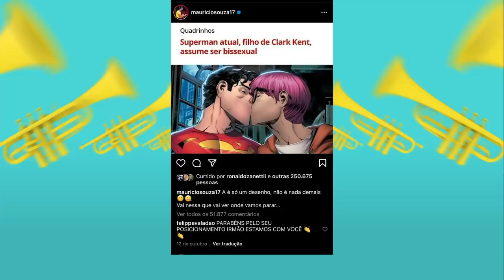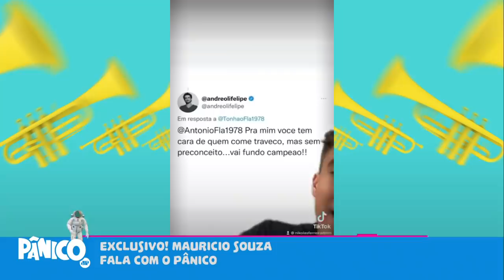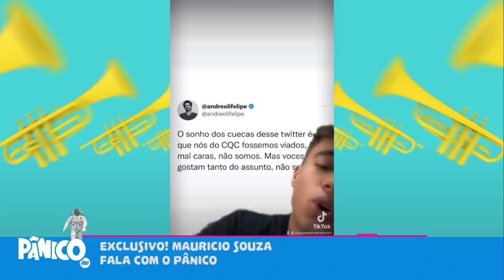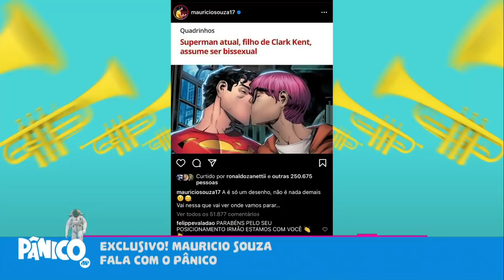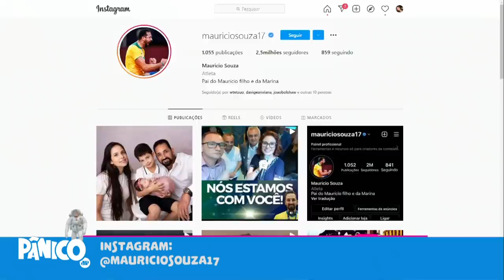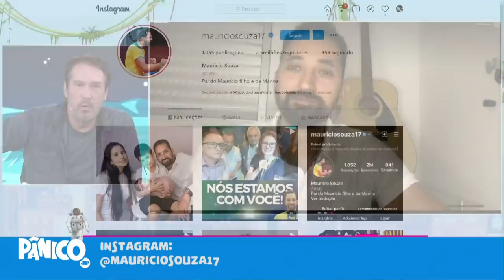Assista à entrevista com Mauricio Souza na íntegra